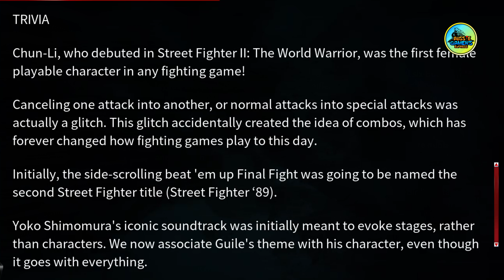Street Fighter 30th Anniversary Collectors Edition Overview